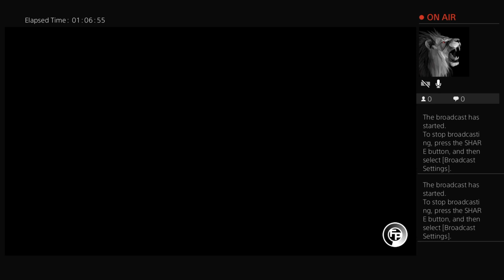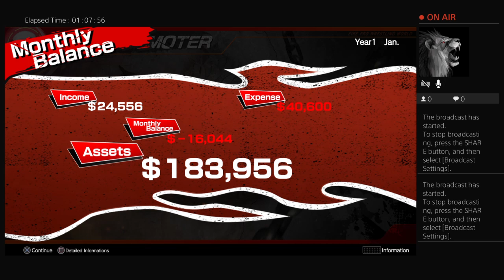LDW: (101) - Development